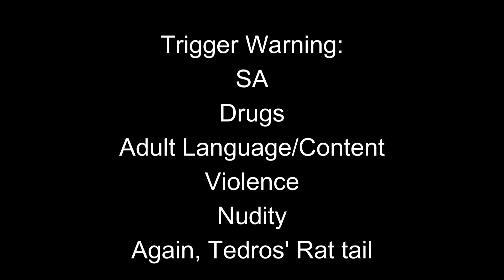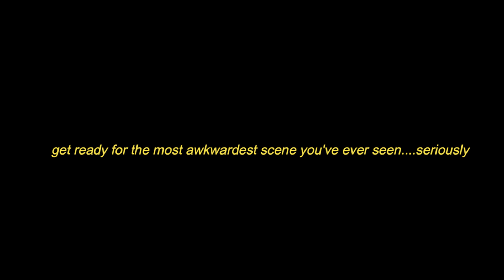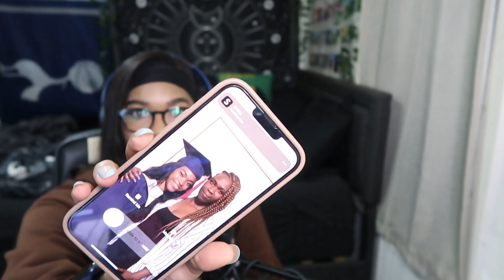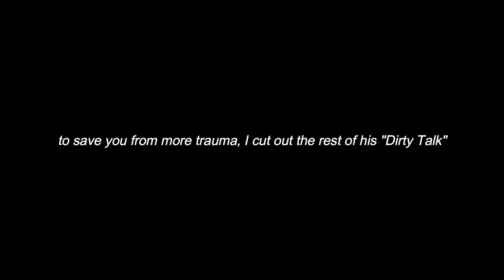WHY DOES EVERYONE SUCK??? Watching *The Idol* Episode 2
Hi, let's Watch The Idol!

Socials: Insta/Tiktok: @ Brie.aris